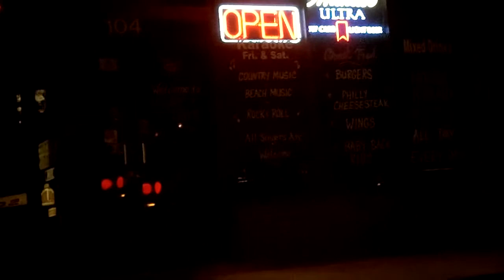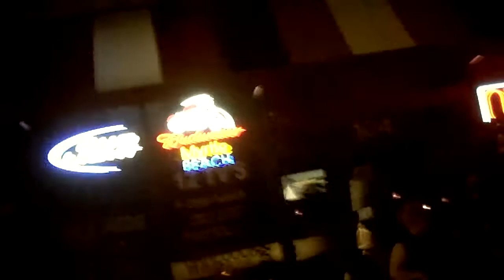Hahaha Epic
gottcha big brother